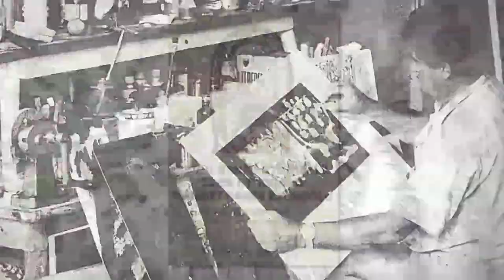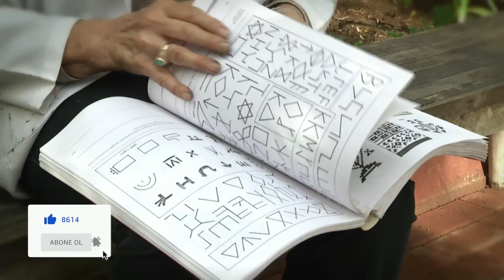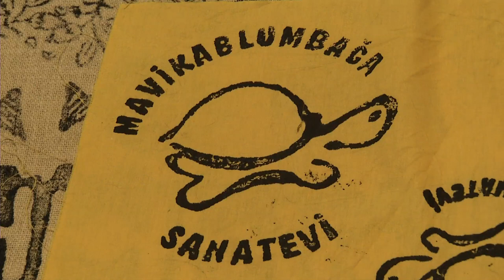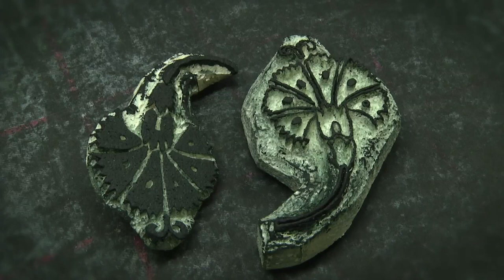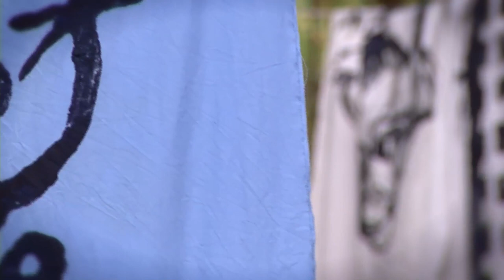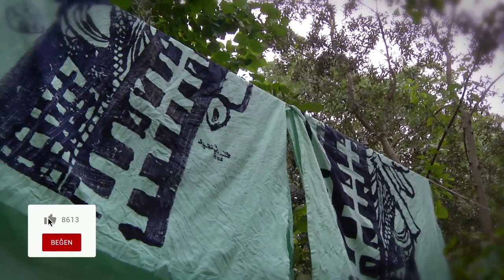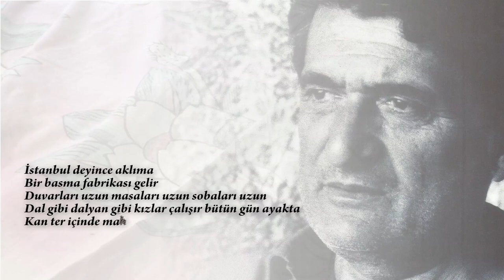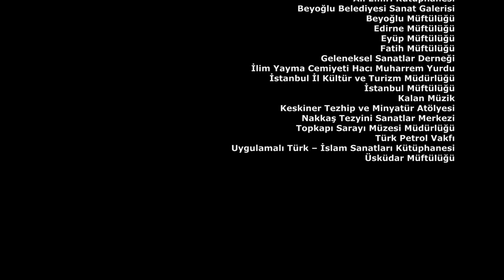5. Bölüm - Hughette Eyüboğlu (Yazma Sanatı)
İstanbul'un Ustaları 5.Bölüm - Hughette Eyüboğlu (Yazma Sanatı)